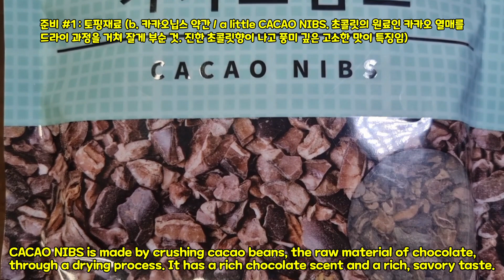(비건스낵) 밤시리즈 #4 : 라이몬드 밤초코쿠키 / (Vegan Snack) Rye-Almond Chestnut Choco Cookies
안녕하세요~~ 언제나 간단 건강재료로 간단하게 만드는 나만의 비건스낵~ 오늘은 Chestnut Series 4번째 시간으로, 호밀과 아몬드로 만드는 맛있는 도우에 풍부한 초콜릿의 풍미와 달달한 밤 맛을 함께 즐길 수 있는, 라이몬드 밤초코쿠키를 만들어 보겠습니다. 그럼 바로 시작해 볼까요?

준비 #1 : 토핑재료 (시간이 오래 걸리기 때문에 토핑재료를 먼저 준비하도록 하겠습니다)
a) 밤 120g이 잠기게 물을 붓고, 흑설탕을 많이 달다 싶을 정도(8T)를 넣고, 중약불로 45분
동안 졸여주세요. 중간에 물이 부족하면 조금씩 보충해 주시구요.
시간이 다 되면, 좀 식힌 다음에 건져서 으깨 주세요. 너무 곱게 으깰 필요는 없구요, 알갱이들이 살아 있을 정도로 으깨 주면 됩니다

b) 카카오닙스(CACAO NIBS) 약간 : 초콜릿의 원료인 카카오 열매를 드라이 과정을 거쳐 잘게 부순 카카오닙스. 진한 초콜릿향이 나고 풍미 깊은 고소한 맛이 특징임

(밤을 삶는 동안 쿠키 도우를 준비하겠습니다)

준비 #2 : 쿠키 도우
a) 가루재료 (아몬드가루 80g, 호밀 60g, 코코아파우더 2T, 베이킹파우더 5g을 섞어주세요)
b) 액체재료 (두유 60g, 설탕 20g, 소금 1g을 섞어주세요)
c) 가루재료에 액체재료를 넣고 섞어주세요. 어느 정도 섞였으면, 이렇게 ‘누르고 뒤집고’를
천천히 5분 정도만 반복해 주세요

(작업 순서)
- 반죽이 다 되었으면 이제 오븐에 넣기 위한 준비를 해보겠습니다.
- 반죽을 5cm 정도 폭으로 길이 24cm로 늘려서 틀을 잡아주고
- 2cm 간격으로 잘라서 12개 조각으로 나눠주세요
- 오늘은 생수병 뚜껑보다 조금 큰 직경 4cm 되는 플라스틱 주스병 뚜껑을 사용하겠습니다
- 한 조각을 취해서 꽉꽉 주물러주고, 손바닥으로 눌러가며 둥글려 주고나서
- 꾸욱 눌러서 펴주고
- 뚜껑을 가운데에 잘 맞춰서 올리고
- 오늘은 홈을 좀 깊게 만들기 위해서 약간 세게 꾹 눌러주고
- 테두리를 만들어가면서 옆면을 잘 세워주고
- 밑면에 포크로 세번 정도 찔러주면 완성입니다
- 180도로 예열된 오븐모드로 25분^^

- 다 구워지면 30분 정도 식힌 후에 서빙 준비를 해보겠습니다.
- 홈에 토핑재료를 넉넉히 올려서 꾹꾹 눌러주고, 깨끗이 다듬어 주고,
- 코코아닙스도 원하는 만큼 올려서 꾹꾹 눌러주면 서빙 준비 완료입니다

자 이렇게 해서 서빙 준비가 모두 끝났습니다~
만져보면 쿠키 도우는 잘 구워졌지만 단단한 느낌은 아니구요~ 토핑부분은 살짝 촉촉한
느낌입니다. 한입 베어 물면, 약간 단단하면서 초코도우 특유의 퍽퍽한 식감과 초콜릿 맛이
느껴짐과 동시에, 카카오닙스의 진한 초콜릿 맛과 달달한 밤 맛이 함께 어우러져 전체적인 맛과 식감이 아주 근사합니다. 한번 경험해 보시겠어요? ㅎㅎ
자세한 조리 방법은 영상속의 설명과 자막을 참고해 주시고요~ 그럼 다음 시간에 또 만나요~~

* 카카오닙스 (CACAO NIBS) : ECOMMODITIES S.A.C 초콜릿의 원료인 카카오 열매를 드라이 과정을 거쳐 잘게 부순 카카오닙스. 진한 초콜릿향이 나고 풍미 깊은 고소한 맛이 특징임
* 아몬드가루 : 이든타운
* 코코아파우더 : ㈜꼬미다
* 호밀 : ㈜선인
* 설탕 : 백설 몸에 흡수를 줄인 자일로스 설탕 (화이트)
* 두유 : 삼육 검은콩칼슘